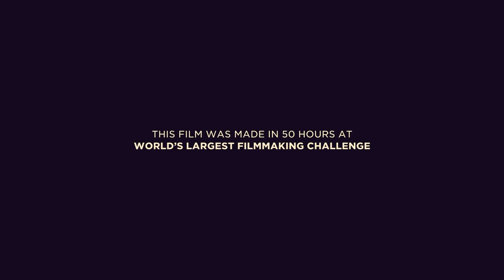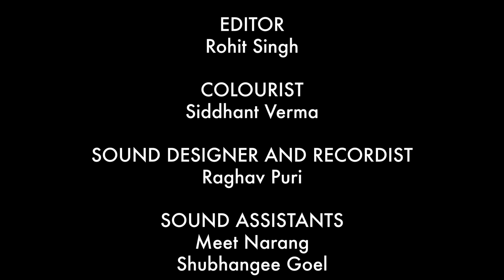A Painter | Short Film | IFP 2021 Professional Category | Top 100 | JFS x Charcoal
This short was created under the professional category of 50 hour filmmaking challenge by India Film Project 2021. The given theme was: 'You are more than your name'. Our comprehensive team experimented together for the first time and created this piece. A heartfelt thanks to everyone who contributed and supported us in making this happen. Greet our team:

Directed by: Yash Wadhwa
ADs: Chirag Bhatia, Kushagra Rastogi
Scripted by: Afroz
Screenplay by: Abdur Rahman Khan, Ritwik Jay
Cast: Nikhil Miglani, Pankaj Kataria, Chirag Bhatia, Kushagra Rastogi, Sukhmanjeet Singh
Production Managed by: Rajat Mittal

Production Design & Crew Management by: Shreya Tyagi
Art Direction by: Vikas Bansal
Art & Production crew: Sukhmanjeet Singh, Bhuvnesh Bhardwaj, Ankita, Shreya Tyagi, Shubhangee Goyal

Director of Photography: Anup Kumar Prajapati
Asst DoP: Siddhant Verma
Edited by: Rohit Singh
Colorist: Siddhant Verma

Sound Design by: Raghav Puri
Sound recording by: Meet Narang, Raghav Puri
Background score by: Vee Marshall, Vijay Jangid

Special Thanks to: Jyoti Rawat, Kriti Narayan, Mahesh Kumar Prajapati, Rajesh Chandra, Piyush Pal Singh Holkar aka Baadol, Sumit Sehgal

Share your thoughts about the film in the comments below. We're waiting to hear them out!